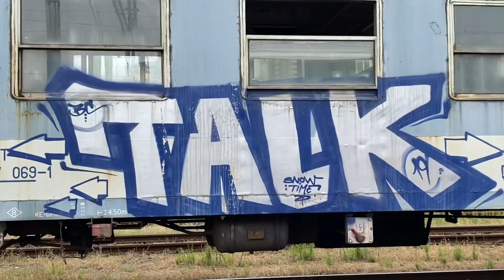Szegedről érkezett selejtmenet Szolnokra! Ao, Bo és By minden mennyiségben, az UTOLSÓ ÚTJUK előtt!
A kocsik:
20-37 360 Bd (fővizsgára tartó fékező kocsi)
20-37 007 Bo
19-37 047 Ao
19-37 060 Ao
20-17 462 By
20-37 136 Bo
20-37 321 Bd (fővizsgára tartó fékező kocsi)
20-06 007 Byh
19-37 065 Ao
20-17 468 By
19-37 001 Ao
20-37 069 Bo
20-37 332 Bd (fővizsgára tartó fékező kocsi)

🔵Ebben a csoportban Jász-Nagykun-Szolnok megye fotósait találod! Lehetsz amatőr vagy profi is, ha van egy jó képed, melyet a megyében készítettél, ne habozz, CSATLAKOZZ, és töltsd fel ide! 🔵

💲🎞Támogatnád a munkásságunkat? A további részletekről, ott tájékoztatunk! Minden beérkező anyagi/tárgyi támogatást, a videózásba forgatunk vissza. Nekünk ez nem a megélhetésről szól, csupán minőségibb videókat szeretnénk prezentálni Nektek! 💲🎥

Amennyiben bármiféle észrevételetek, megjegyzésetek van a videót illetően, várjuk annak kultúrált megfogalmazását kommentben! 🙌